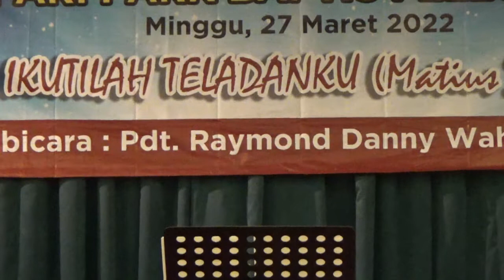Ibadah KKR SPBF Minggu, 27 Maret 2022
Ikutilah Teladan-Ku Matius 3 : 15
Pembicara Pdt. Raymond Danny Wahyudi, M. Th.